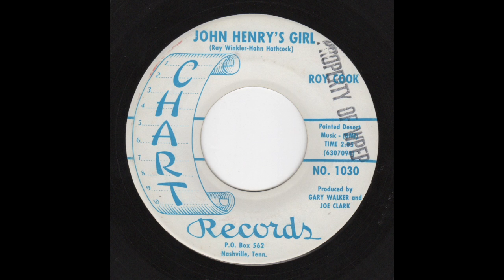Roy Cook - Chart 1030 - March Of The Blues / John Henry's Girl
March Of The Blues (0:00)
John Henry's Girl (2:08)